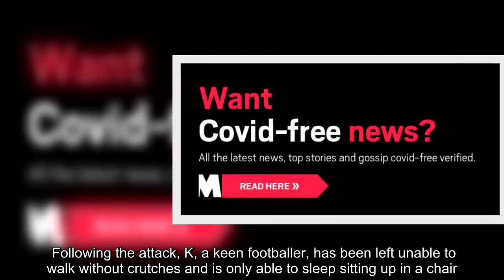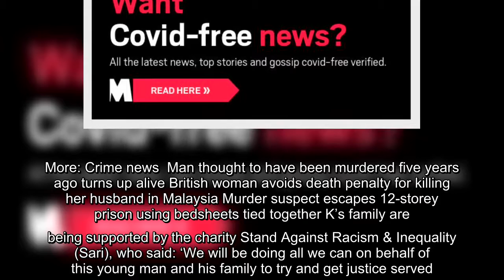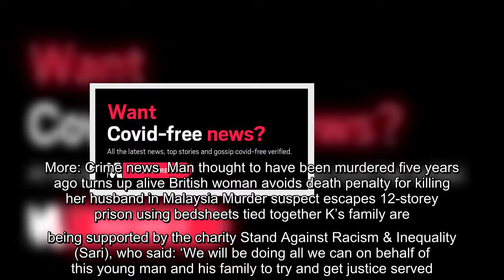✅ Man, 22, arrested after car deliberately driven at NHS worker in racist attack